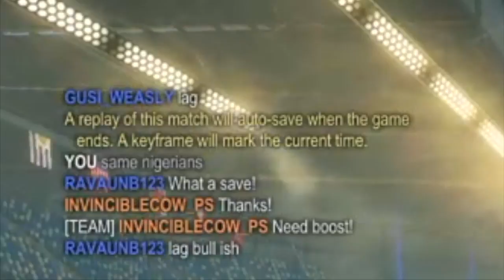Rocket League Randoms - All in the Gizmo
Episode #6 of Rocket League Random Ranked Presets